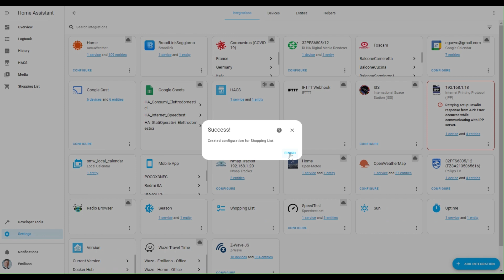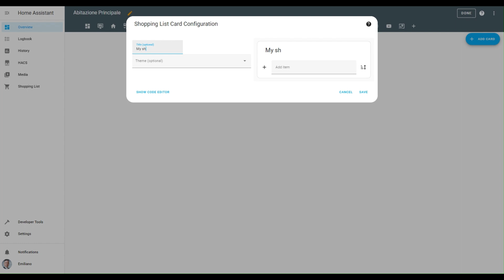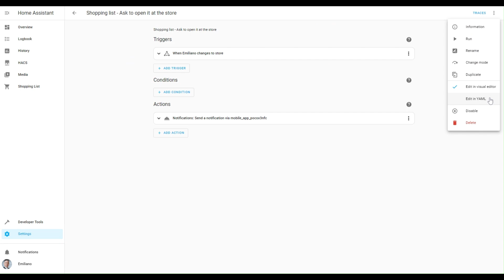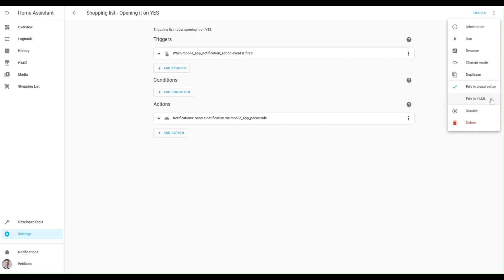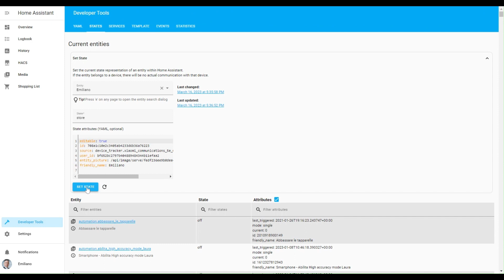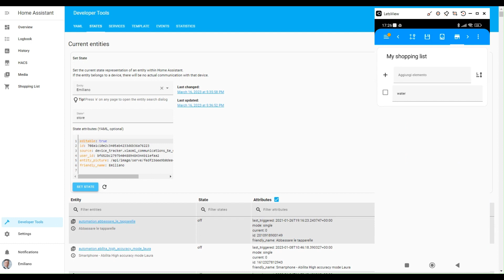How to automate shopping list to avoid forgetting!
Our hectic lives make us to always do things in a hurry.

In my case even doing shopping is a rush and this, sometimes, causes me to forget something important when I'm at the shop.

To help me with this I've created a shopping list page in Home Assistant so that I can go in and easily add as many items I need to buy.

In today's video tutorial I'm going to give you some tips to handle the shopping lists as well as creating special automations so that Home Assistant will send me an actionable notification asking me if I want to open the shopping list when I'm at the store.

Chapters
00:00:00 - Intro
00:01:05 - Shopping list integration
00:02:25 - Shopping list card
00:03:34 - Discovering the automations
00:06:30 - Check how everything works

Direct link to the related linkedin article to get more insights
Join my YouTube channel to watch all previous videos and still up to date on latest news :